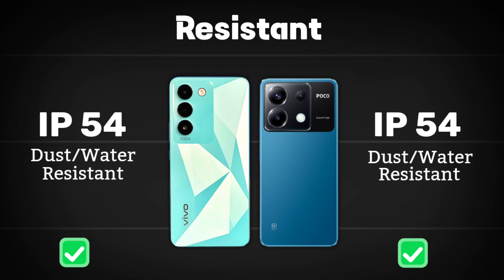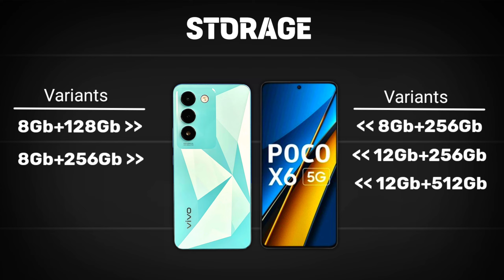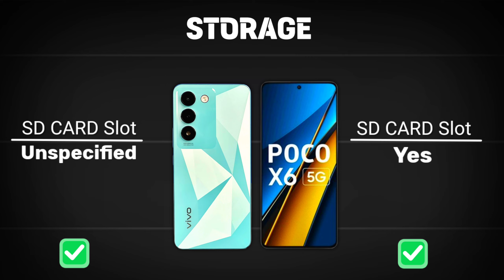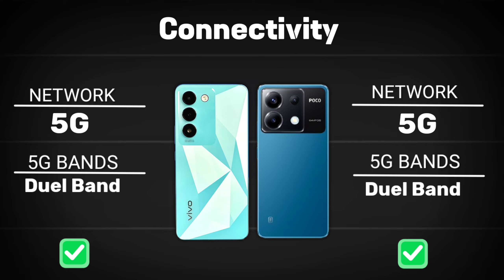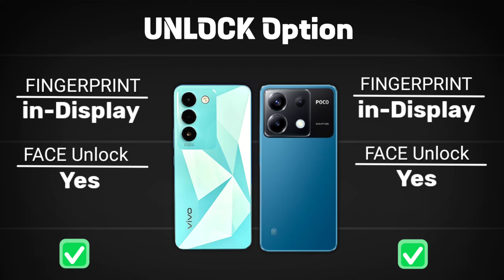Vivo T3 5g vs Poco x6 5g